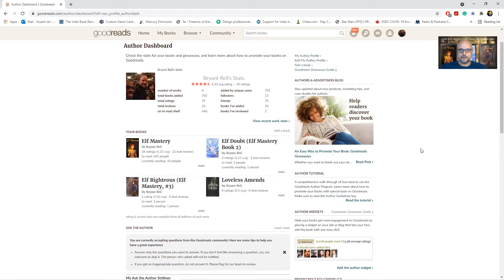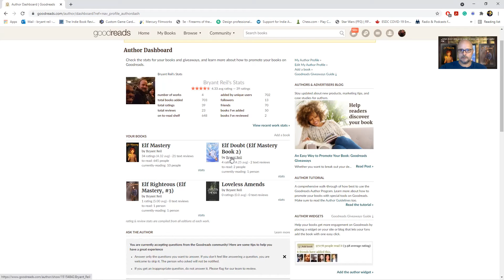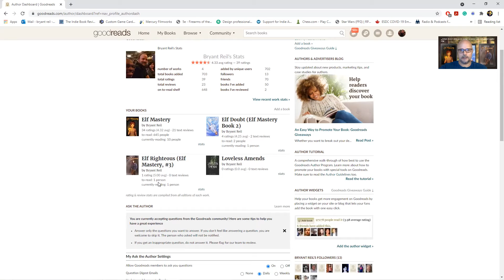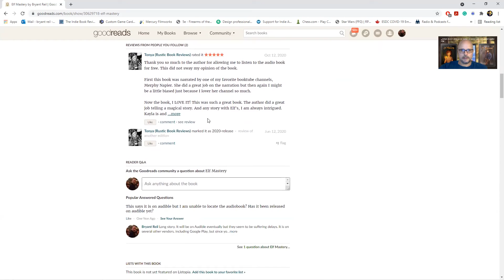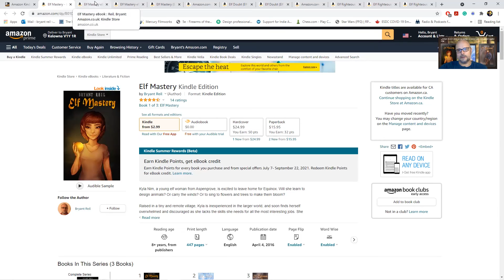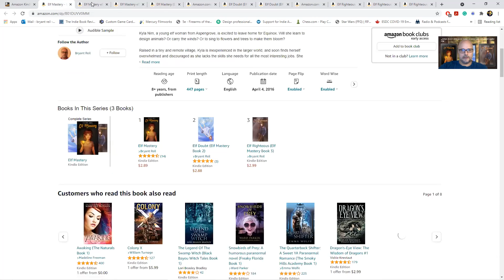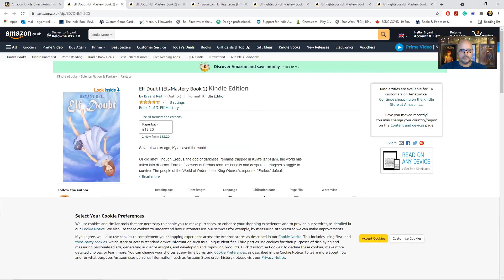How to Receive, Perceive, and Leave Reviews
Reviews can be an author's best friend or worst enemy - but don't fret! Good reviews can be overvalued, and poor reviews may be more useful than you think. Disagree with me? Leave your opinion in the comments!